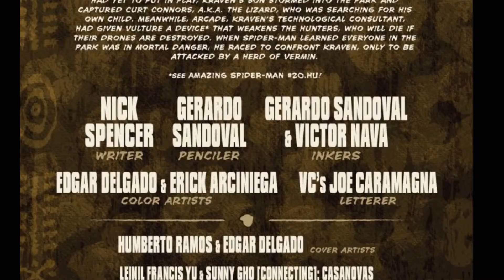Spider-Man Defeated (Amazing Spider-Man #21; Hunted Part 5)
Published: May 15, 2019
Writer: Nick Spencer
Penciler: Gerardo Sandoval
Cover Artist: Humberto Ramos

THE CLIMACTIC CONCLUSION OF “HUNTED” IS HERE! Spidey faces an impossible situation that will push him as far as he’s ever been pushed. Who lives and who dies when the hunters become the prey?